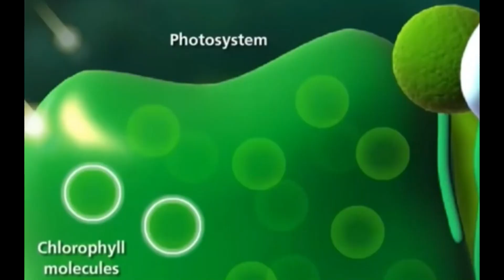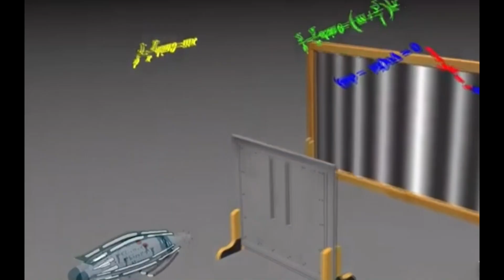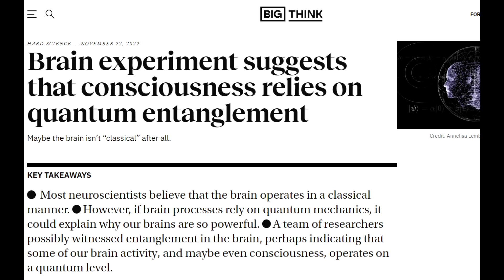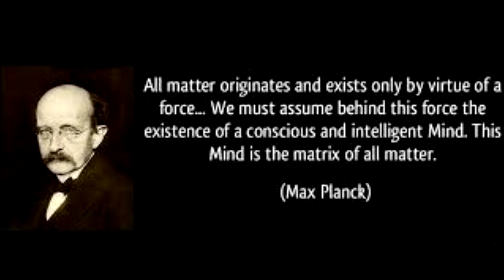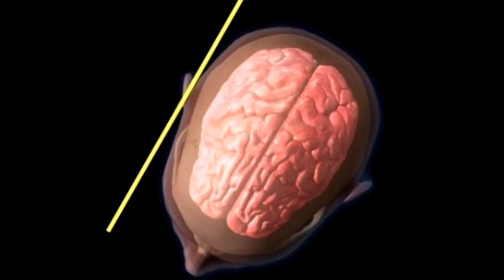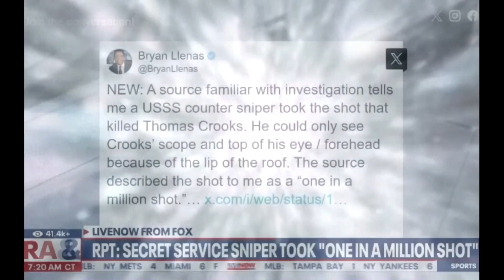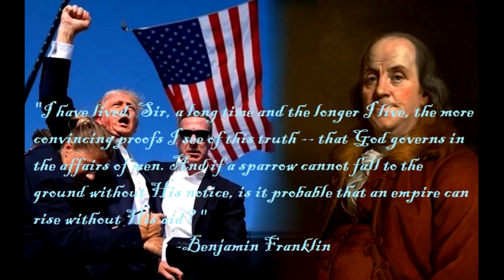Quantum Molina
What do photons in photosynthesis and assassin's bullets have in common?

And...

The Grand Architect of the Universe for saving him.